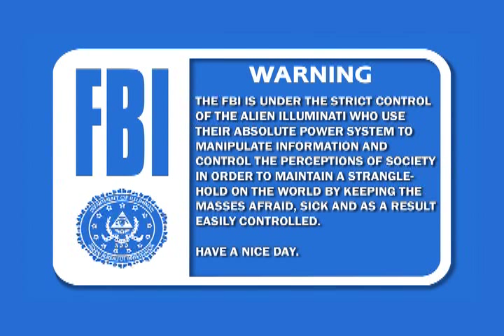Building a Utopian Playland FBI warning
The first part of Dr. Steel's "Building a Utopian Playland," a freely distributed propaganda film bringing the Doctor's message to the people.